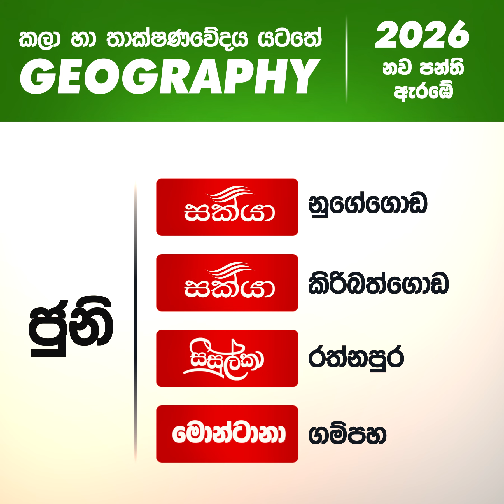geographyclasses | Advanced Level | නව පන්ති ආරම්භ වේ.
Geography 2026 නව පන්ති ආරම්භය.
නවක සිසුන් බදවා ගැනේ.
දැන්ම ලියාපදිංචි වන්න. 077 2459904
කොළඹ, ගම්පහ සහ රත්නපුර ලොකුම Geo පන්ති දෙකක් නෑ..එකයි තියෙන්නේ ඒ අපේ පන්තිය..

 සැබෑ ප්‍රතිඵල පෙන්වන භූගෝල විද්‍යා පන්තිය,..
කොළඹ සහ ගම්පහ වැඩිම පිරිසක් සහභාගි වන භූගෝල විද්‍යා පන්තිය. GEO කුප්පිය.
පහත සියලු ආයතනවල ලියාපදිංචිය ඇරඹේ.
🏆️සක්යා - නුගේගොඩ
🏆️ සිසුල්කා  - රත්නපුර
🏆️මොන්ටාන- ගම්පහ
🏆️සක්යා - කිරිබත්ගොඩ
🏆️මුලු දිවයිනටම Online.

කලා සහ තාක්ෂණවේදය යටතේ සරසවියට පහසුම මග...Geography
තාක්ෂණවේදය යටතේ,,
SFT, ET & Geography යන  විෂයන් ත්‍රිත්වය හැදෑරීමට හැකිය.
2024 සිද්ධාන්ත පන්තිවලට නවක සිසුන් බදවා ගැනේ.
2021 A/L විභාගයෙන් භූගෝල විද්‍යාවෙන් දිවයිනෙන් ප්‍රථමයා, දෙවනියා සහ දොලොස්වැනියා ඇතුලු ජාතික ප්‍රතිඵල රැසක් බිහිකල GEO පන්තිය .
කොළඹ දිස්ත්‍රික් කලා අoශයේ ප්‍රථමයා සහ දෙවනියා බිහිකල අද්විතීය පාථමාලාව.
කොළඹ සහ ගම්පහ පමණක් නොව දැන් මුළු ලoකාවේම ජනප්‍රියම භූගෝල විද්‍යා ගුරුවරයා...
මෙවර උසස් පෙළ විභාගයෙන් දිවයිනේ ඉහළම ප්‍රතිඵල බිහි කල පන්තිය.
අ.පො.ස. සා. පෙළ විභාගයට පෙනී සිට ජයග්‍රහණය කල සියලු දරුවන්ට සුභ පැතුම්..
ඔබේ ජයග්‍රහනය විජයග්‍රහණයක් කිරීමට ජීවිතේ වැදගත්ම කඩයිම ජය ගැනීමට අපි දැන් සූදානම් වෙමු.
අප හා එක් වන්න.
🌎කලා අoශයේ වැඩිම  z අගය🌏🌈
භූගෝල විද්‍යාව.
නොමිලේ ලියාපදිංචි වීම සදහා ඔබගේ නම සහ නගරය පහත අoකයකට  WhatsApp කරන්න.
Telegram සමූහයට එකතු වන්න.
භාතිය රණසිංහ.